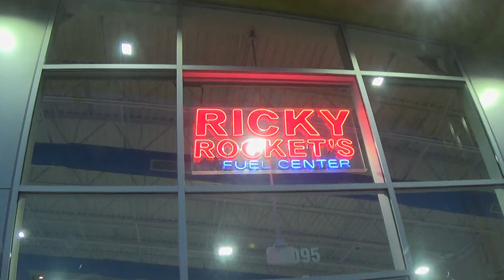Survivor Review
Description